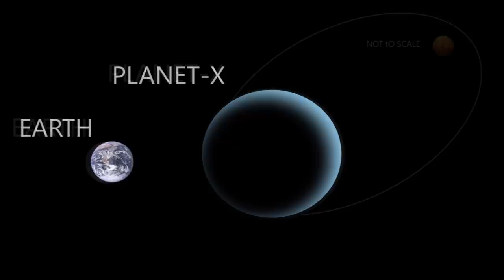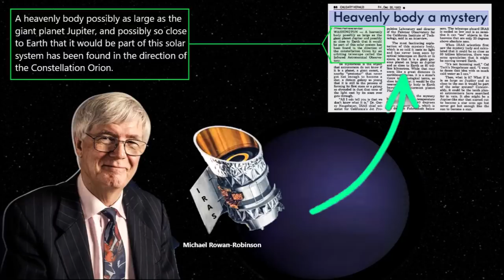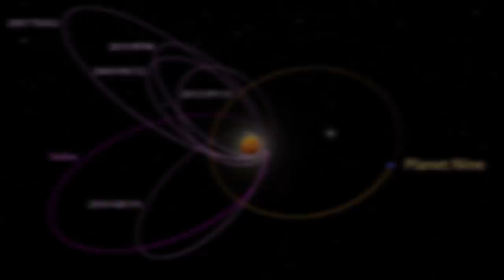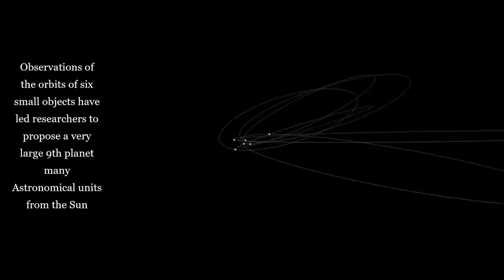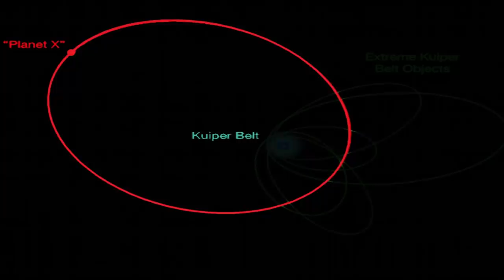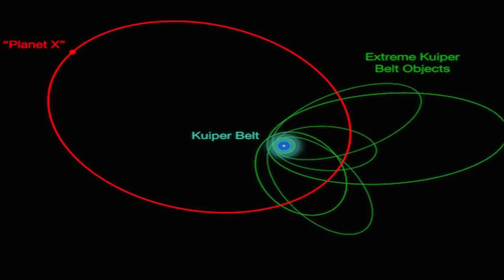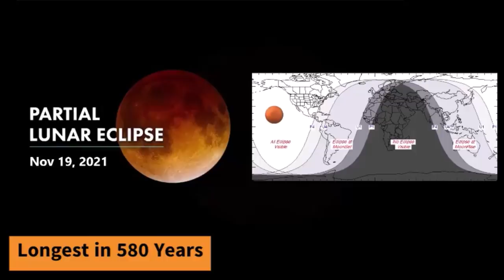Planet X Discovery? Mysterious 9th Planet Spotted in Solar System Data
November 29, 2021: Upon a thorough analysis of the data, including the planet's supposed size and distance, the satellite singled out a moving object on three occasions.  The candidate that was picked up by the telescopic survey would be up to 5 times the mass of the Earth.

00:00 Chapter 1-New Planet Discovery
06:12 Chapter 2-Partial Lunar Eclipse Nov 19, 2021
07:18 Chapter 3-Lunar Eclipse Images/Time Lapse Video